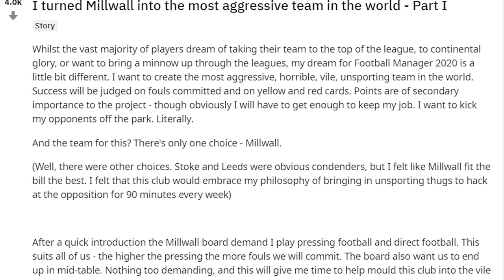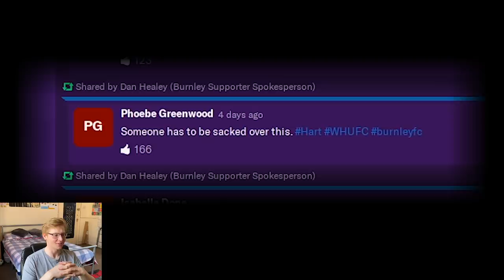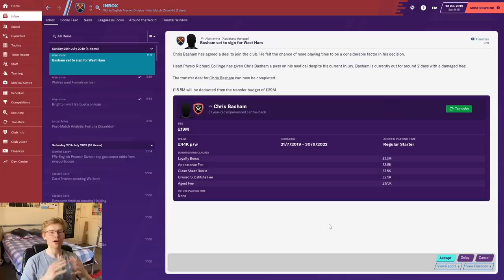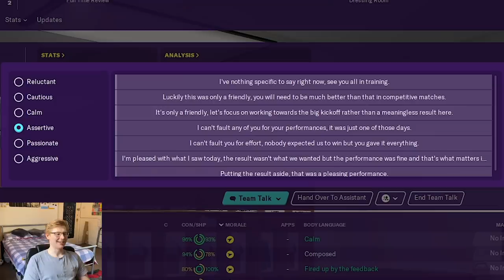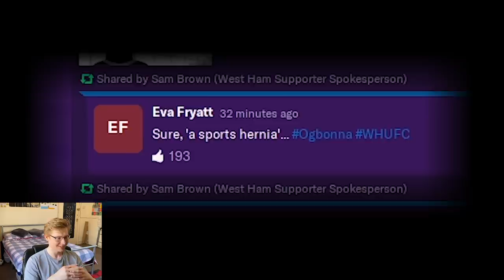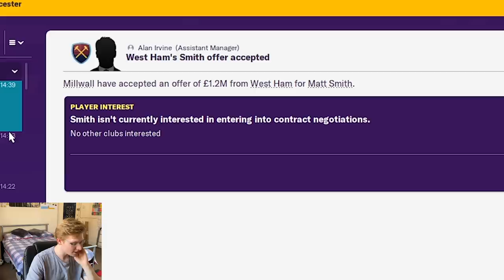Can a Full 'Brexit' Team Win the Premier League? | #3 - SO MANY RED CARDS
No punches - or tackles - were pulled in this episode as we round up the pre-season and transfer window...

(Linked the final one as it has links to the previous installments on it)

Today, we continue on our quest to answer an age-old question that absolutely nobody asked; is it possible to win the Premier League with passion, desire, and running around a lot? Would a club run in a good old fashioned English way succeed in the modern world?

And here's my Instagram if for some reason you want to look at pictures of Ollie

00:07 | RockSounds – Turn To Stone (Classic Rock Instrumental)
00:39 | More Plastic - Summoning [NCS Release]
00:58 | RockSounds – Taste of Metal (Metal Background Instrumental)
01:40, 10:05 | False 9 - For The Night
02:17 | Jack Shore – After 9
02:48, 06:40 | RockSounds – Valhalla (Classic Rock Instrumental)
03:22 | Cream Blade - Heavenly (feat. Romi) [NCS Release]
03:47 | Rameses B – Can't Let You Go (feat. Florenza) [NCS Release]
04:07 | Jonas Schmidt - Alive Through The Night Sky
04:28 | Andromedik - SHE [NCS Release]
04:43 | RockSounds – All About the Riff (Metallica Style)
05:04, 10:34 | FREDJI – Happy Life
05:49, 09:27 | Mountkid - Jellyfish Party [NCS Release]
06:24 | Asketa & Natan Chaim x Requenze x M.I.M.E - Warriors [NCS Release]
07:05 | Ascence – Without You [NCS Release]
07:36, 08:32 | RockSounds – Dr Q (Classic Rock Instrumental)
08:01 | Dixii - Fantasy
10:56 | Audioscribe - Shimmer [NCS Release]